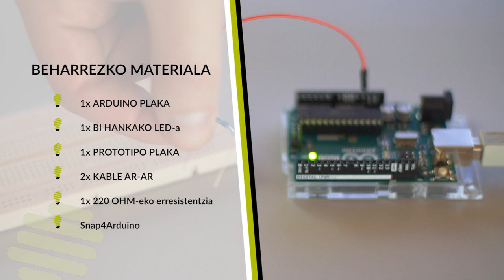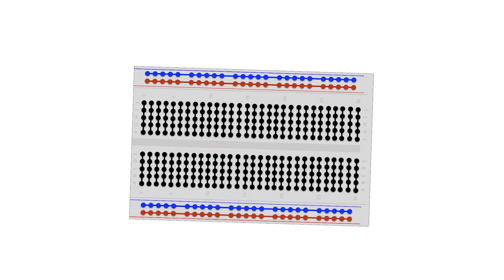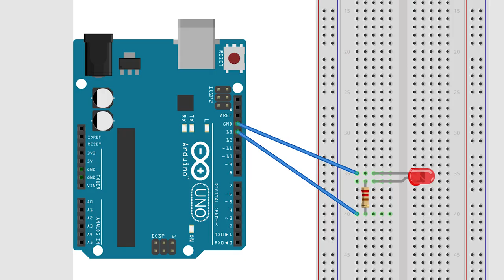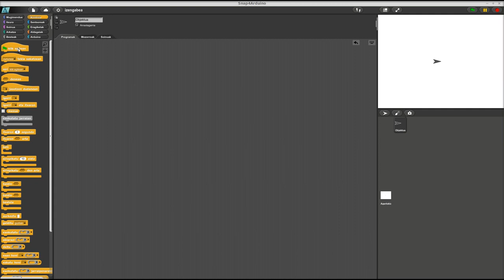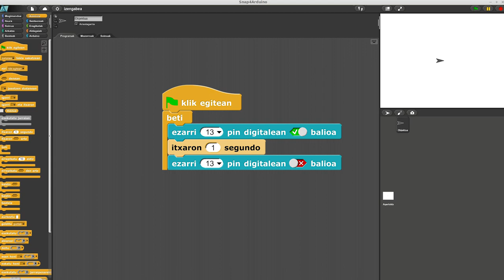6 UNITATEA: LEDa programazio bidez piztu eta itzali